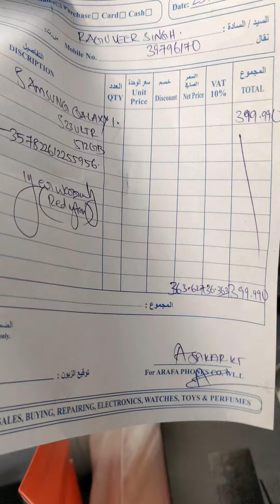बहरीन में सबसे सस्ता samsung s 23 ultra।। Sandeep singh vlogs।।